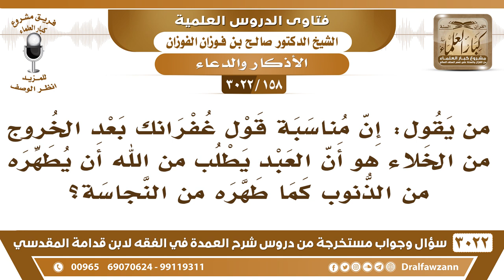[158 -3022] هل مناسبة قول غفرانك بعد الخروج من الخلاء هو طلب أن يطهره من الذنوب كما طهره من النجاسة؟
-"[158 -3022] السؤال: من يقول إن مناسبة قول غفرانك بعد الخروج من الخلاء هو أن العبد يطلب من الله أن يطهره من الذنوب كما طهره من النجاسة؟
الجواب: الجَوَابُ:  الاستغفار لا يكون إلا من! .يطهره من الذنوب بأي شيء؟ بالمغفرة، يطهره من الذنوب بالمغفرة، فقولك يطهره من الذنوب هذا دليل على أن عنده ذنوب، نعم.
للاشتراك في قناة الشيخ صالح الفوزان

للاستفسار والإقتراحات والدعم
رئيس الفريق
لمشروع كبار العلماء